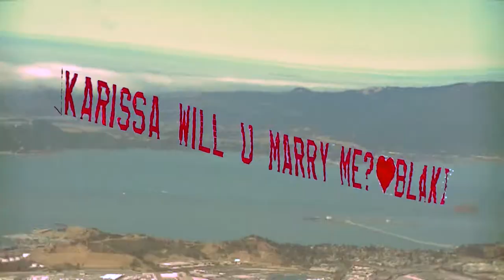Aerial Beacon 2